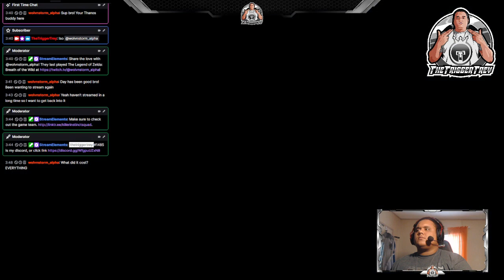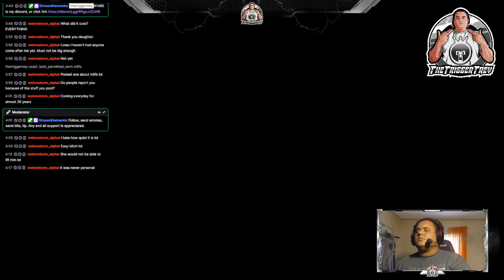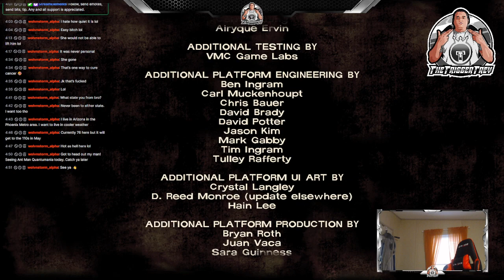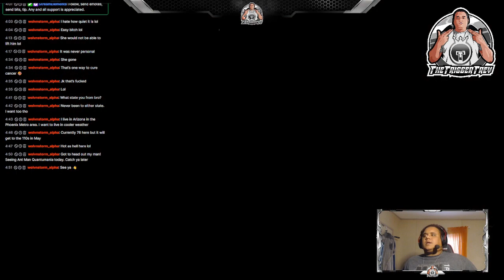The Walking Dead: Season 1 - Episode 4 (Around Every Corner) Part 2